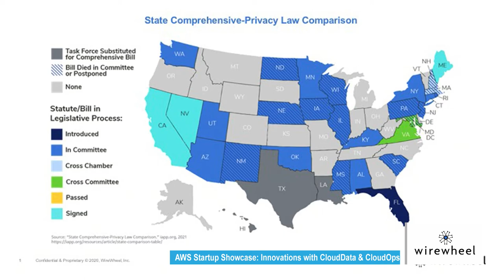Justin Antonipillai, WireWheel | AWS Startup Showcase: Innovations with CloudData & CloudOps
Justin Antonipillai, CEO of WireWheel, sits down with Dave Vellante for the AWS Startup Showcase: Innovations with CloudData & CloudOps.

WireWheel turns data privacy and compliance into packaged solution with impact beyond business

Startup founders come from a wide range of different backgrounds, but it is a fairly safe bet that not many served as Acting Under Secretary for the U.S. Department of Commerce and led the nation’s negotiating team in reaching a major data privacy agreement with Europe.

This is the resume for Justin Antonipillai (pictured), who is now the founder and chief executive of WireWheel Inc., following his years of service in the administration of former President Barack Obama. His government experience led to a realization that the field of data privacy needed solutions in the private sector more comprehensive than what was currently on the market.

Antonipillai genuinely believed that most businesses wanted to do the right thing when it came to protecting customer data. What firms lacked was a better way to accomplish that.

“When I was leading the agency, a lot of what we were trying to do was help U.S. citizens, our folks around the country, solve big public problems by ethically and responsibly using government data to do it,” Antonipillai said. “The inspiration behind WireWheel was we need better, more technically driven ways to help companies get compliant, to show their customers they are protecting privacy. That’s what we try to tackle at WireWheel.”

Antonipillai spoke with Dave Vellante, host of theCUBE, SiliconANGLE Media’s livestreaming studio, during the AWS Startup Showcase Event: Innovators in Cloud Data. They discussed a growing number of new privacy laws that will affect U.S. business, employing a compliance strategy that builds customer trust, and how the cloud has enabled the company’s core software platform. (* Disclosure below.)

More laws on the way
Privacy laws in the U.S. are not nearly at the level of Europe today, with the General Data Protection Regulation being enforced in the EU since 2018. However, three states have already enacted data privacy protections and there are at least 20 additional states with new laws under consideration, according to current data tracked by the International Association of Privacy Professionals.

“These are not just breach laws,” Antonipillai noted. “These laws are very comprehensive, and they have a lot to them. What we have been helping companies with is enabling them to get compliant with a lot of these very quickly. It could be overwhelming.”

The goal behind WireWheel’s approach is to move “beyond compliance” to turn privacy requirements into a narrative where they become more than just a box to be checked and instead positioning compliance as a business advantage.

“Do you tell the story about all the trust and protection you put around your data in a way that your customers want to do business with you?” Antonipillai asked. “You can actually build a winning strategy by solving a customer’s problem and also showing them that you care and that you’re trustworthy, because there are too many products out there that aren’t.”

Building consumer confidence
From his government experience, WireWheel’s founder can also see how a concerted effort to instill confidence among consumers could have far-reaching impact beyond the business ecosystem.

“Imagine a world right now where you trust that the data you gave to companies or to the government was protected and that if you changed your mind and you wanted it back, they would delete it or give it back to you,” Antonipillai said. “Can you imagine how much more quickly we would have solved getting a COVID vaccine, how much data would have been available to pharmaceutical companies? Can you imagine how much more quickly we would have opened the economy?”

“To build on a cloud infrastructure that allowed me to scale was incredible,” Antonipillai said. “It allows us to do a lot with our customers that a company like ours would have been really challenged to do without that cloud backbone. We’ve grown the company a lot in the last year.”